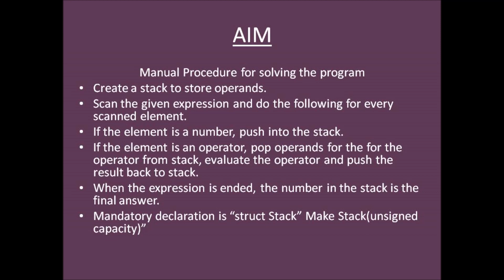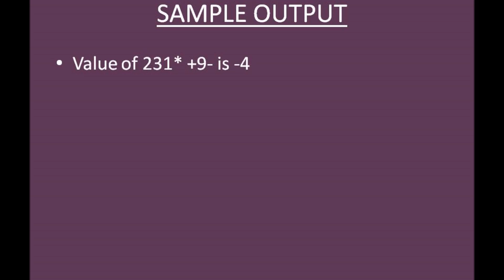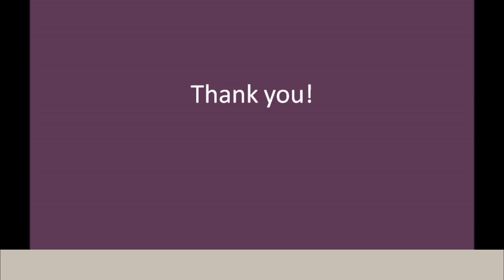Data Structures Programming : Unit 0-5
This video is based on Data Structures Programming for Computer Science and Engineering students.